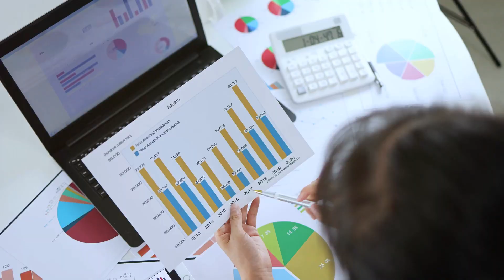Level Up: A Journey Beyond Mediocrity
Leveling up is a transformative journey that transcends the boundaries of routine and mediocrity. It's about consciously and consistently pushing oneself to new heights, embracing growth in every aspect of life. Whether it's personal development, professional achievements, cultural enrichment, or overall well-being, leveling up requires a mindset of continuous improvement and a commitment to excellence. It involves stepping out of comfort zones, seeking new challenges, and embracing a proactive approach to life. As one levels up, there is a conscious effort to refine skills, expand knowledge, and foster a holistic development that elevates not only individual potential but also contributes positively to the broader community. It's a dynamic and intentional process that empowers individuals to unlock their full potential, embrace change, and live a life of purpose and fulfillment. Here are some tips to level up your ifestyle, encompassing various aspects of personal development, cultural enrichment, and well-being.